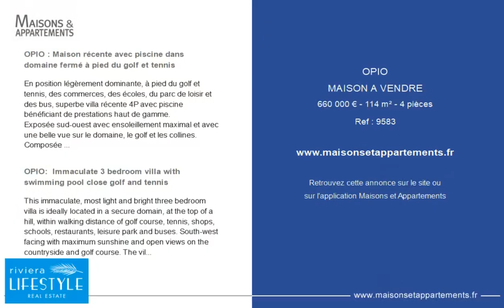OPIO - MAISON A VENDRE - 660 000 € - 114 m² - 4 pièce(s)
Référence : 9583

OPIO : Maison récente avec piscine dans domaine fermé à pied du golf et tennis

En position légèrement dominante, à pied du golf et tennis, des commerces, des écoles, du parc de loisir et des bus, superbe villa récente 4P avec piscine bénéficiant de prestations haut de gamme.
Exposée sud-ouest avec ensoleillement maximal et avec une belle vue sur le domaine, le golf et les collines.
Composée au RDC de : entrée, salle de douche/WC, séjour, cuisine moderne ouverte de grande qualité ; à l'étage : dégagement, 3 chambres, salle de douche et salle de bains, terrasse.
Très lumineuse, état neuf et entièrement climatisée. Garage.
Jardin avec arrosage automatique, larges terrasses et piscine.
A 10 minutes en voiture de Valbonne, 25 minutes de Cannes et 30 minutes de l'aéroport de Nice.
La villa peut être vendue entièrement meublée.

OPIO:  Immaculate 3 bedroom villa with swimming pool close golf and tennis

This immaculate, most light and bright three bedroom villa is ideally located in a secure domain, at the top of a hill, within walking distance of golf course, tennis, shops, schools, restaurants, leisure park and buses. South-west facing with maximum sunshine and open views on the countryside and golf course. The villa has been completed to a high standard with modern taste. Ground floor : entrance hall, shower room, wc, living room, modern fully equipped open plan kitchen; top floor : hallway, 3 bedrooms, shower room and bathroom, terrace. Fully air conditioned. Garden with automatic irrigation, large terraces and swimming pool. Garage. 10 minutes by car from Valbonne, 25 minutes from Cannes and 30 minutes from Nice airport. The villa can be sold fully furnished.

Cette annonce vous est proposée par l'agence RIVIERA LIFESTYLE

|2291686|